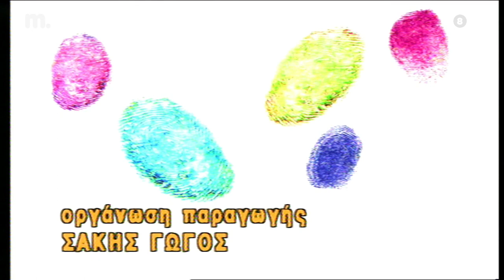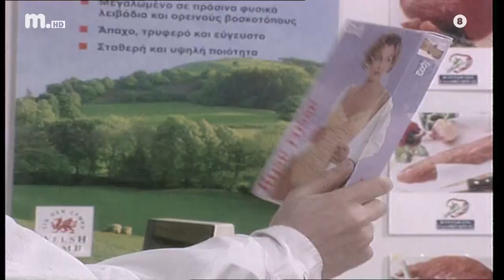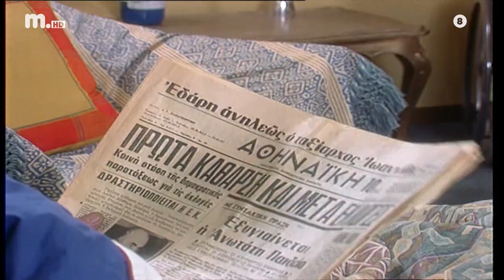Εγκλήματα Επεισόδιο 7